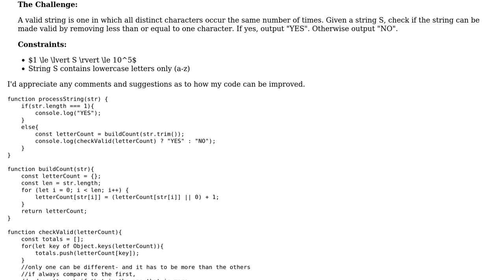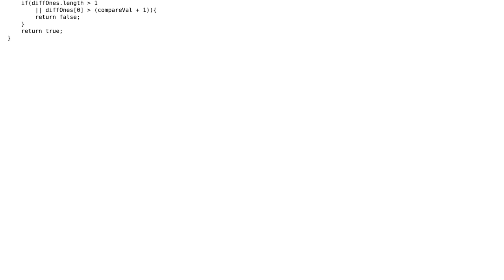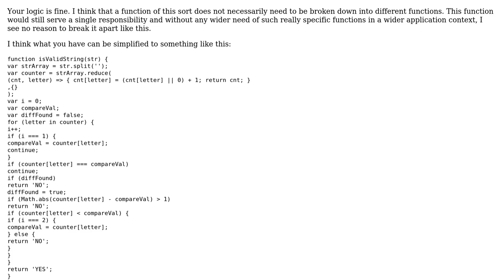Code Review: Check if string is or can be made into a "valid string"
With thanks & praise to God, and with thanks to the many people who have made this project possible! | Content (except music & images) licensed under CC BY-SA | Music | Images & others | With thanks to user Mike Brant user Jamal user dmr user ashraf aaref and the Stack Exchange Network Trademarks are property of their respective owners. You are responsible for your own actions.